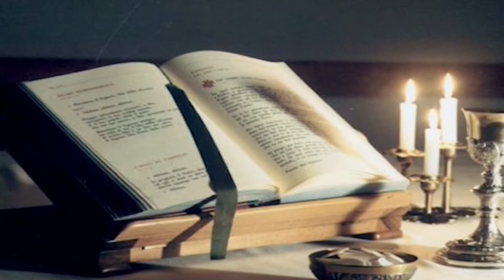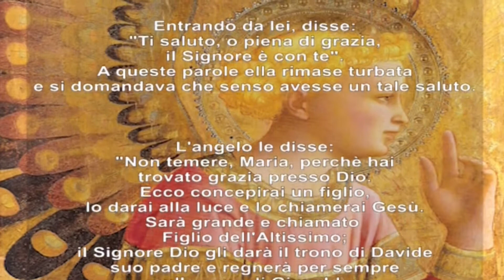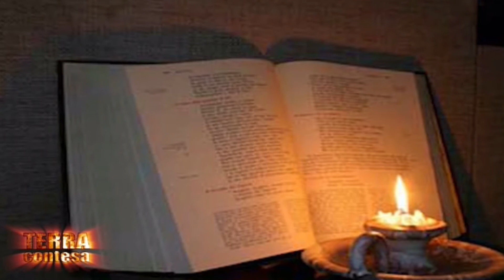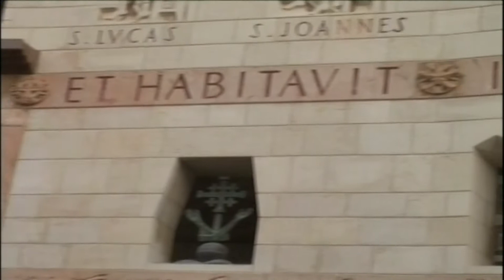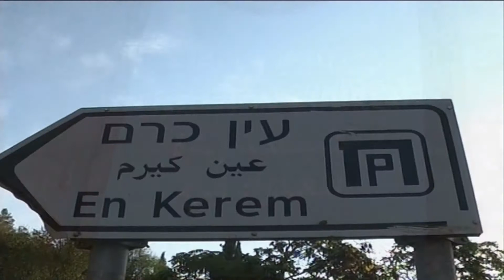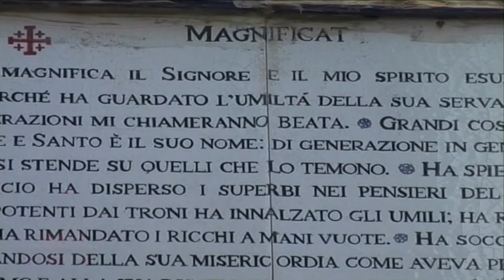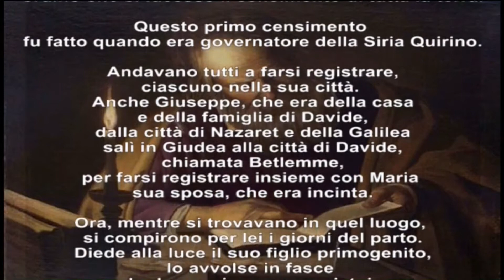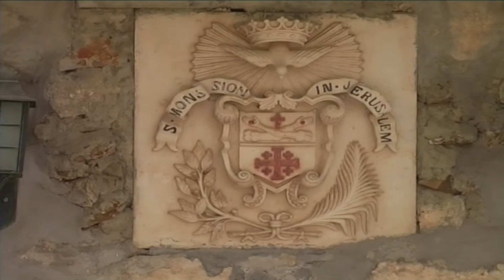AGAPE, 4° puntata.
Nella 4° puntata "AGAPE, SPECIALE NATALE". Ospite padre Massimo Maria Terrazzoni. Durante la puntata gli auguri del Vescovo della Diocesi Tempio Ampurias Sebastiano Sanguinetti. A cura di Daniela Astara